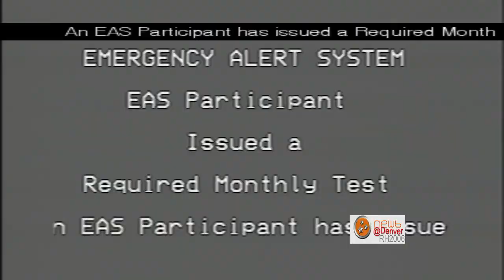➠ George Zimmerman Trial Day 12 ➠ Morning Session ➠ Afternoon Cancelled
Jodi Arias Trial Day 49 ➠ Morning Session ➠ Afternoon Cancelled

-George Zimmerman Trial Day 12 -- Testimony KEEP